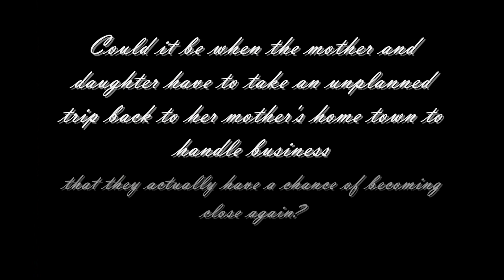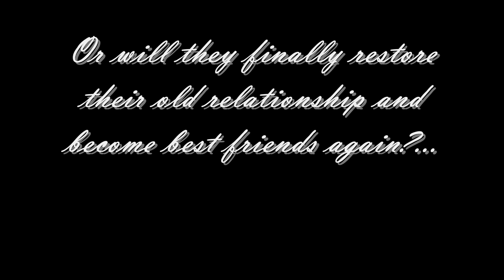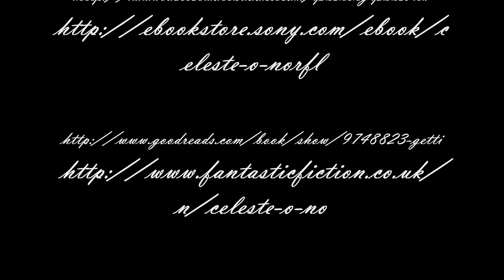She Said, She Said | Book Trailer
She Said, She Said (Celeste O. Norfleet and Jennifer Norfleet) - Book Trailer for English